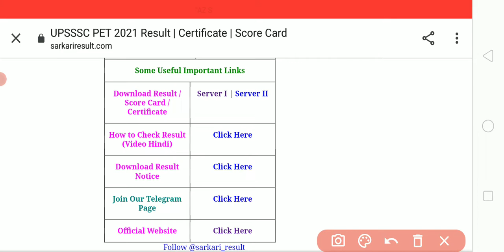UPSSSC PET का रिजल्ट जारी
join my you tube channal